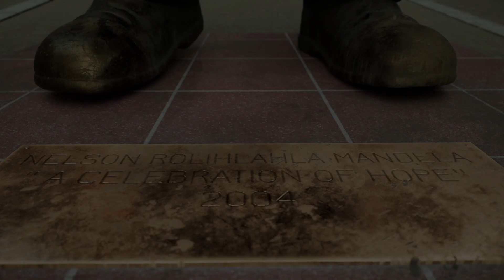Virtual Set - Nelson Mandela Square